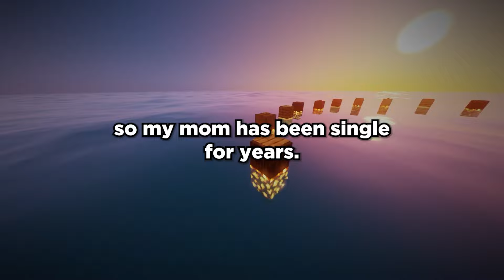My mom met a guy online, and then Something Terrible Happened.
We upload Daily to provide you with the most interesting stories!